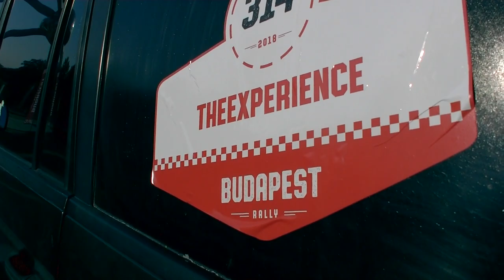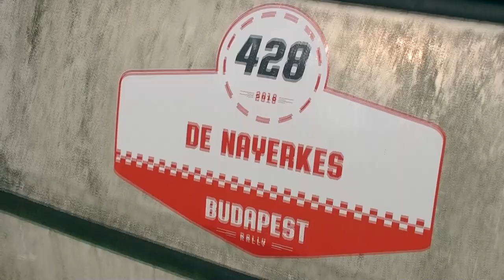Nayerkes Brussel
Start Budapest Rally op 14 juli 2018. Bert Van Den Borre en zijn Nayerkes.